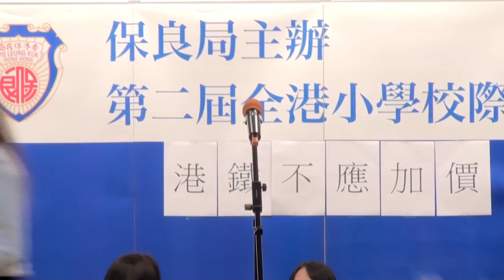保良局主辦 第二屆全港小學校際辯論賽八強（四）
日期：2012年6月2日  (8強賽)

時間：12:00p.m.-1:00p.m.

辯題：港鐵不應加價

正方：保良局蔡繼有學校

反方：九龍塘學校(小學部)

賽果：零比三 (反方勝)

最佳辯員：正方結辯葛悅童同學